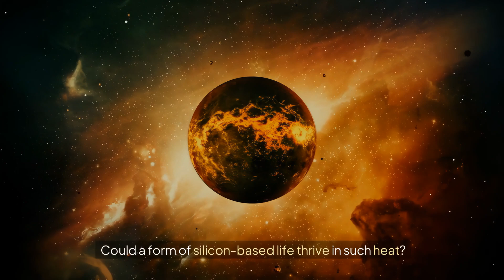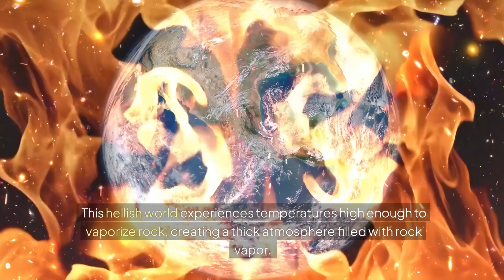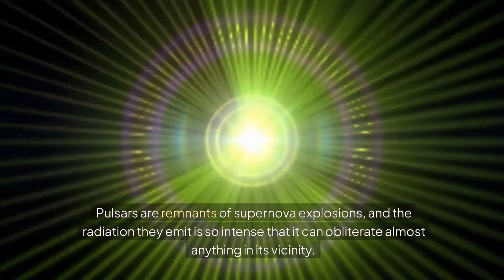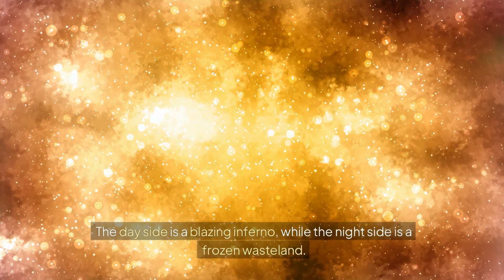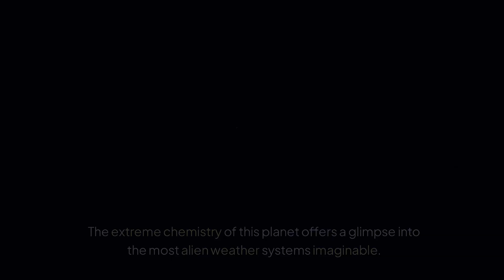HORRIFYING Planets That Will Give You Nightmares!space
Are you ready to face the universe's most terrifying secrets? Explore the darkest corners of our universe and discover the most terrifying planets that will haunt your dreams! From scorching hot worlds to icy cold wastelands, these horrifying planets are sure to give you nightmares. Join us as we delve into the unknown and uncover the most frightening celestial bodies in the cosmos. Get ready to sleep with the lights on after witnessing these mind-boggling and eerie planetary landscapes!HORRIFYING Planets That Will Give You Nightmares!